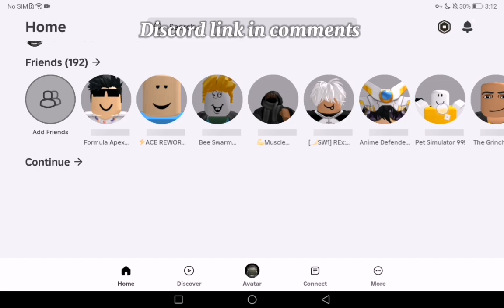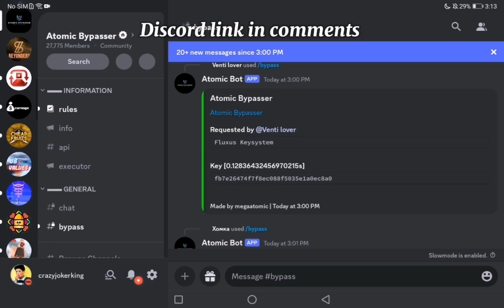[2024] Roblox how to bypass 🔐 fluxus, codex, hydrogen etc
Discrod sever
Education possess